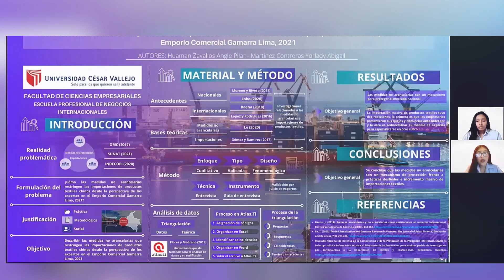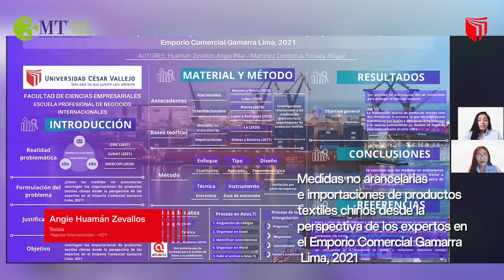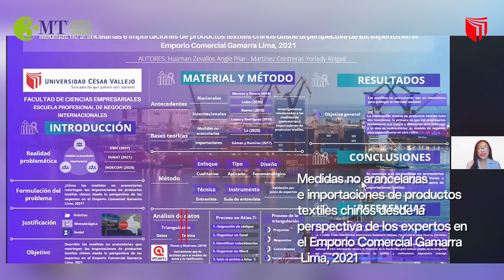3MT UCV 2021-II - Negocios Internacionales